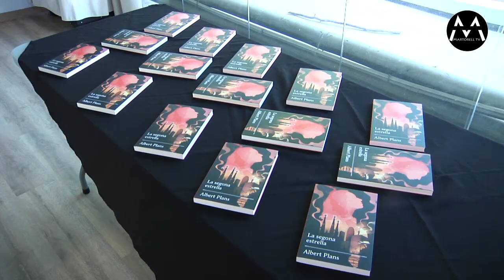131021 L’escriptor i guionista, Albert Plans, ha presentat el seu primer llibre, La segona estrella